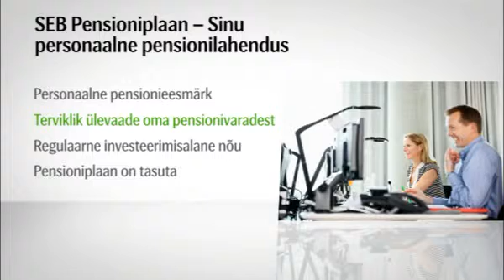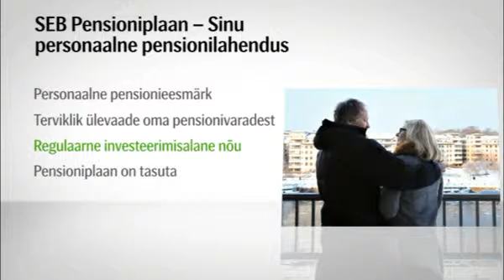SEB Pensioniplaan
Vaata, mis on SEB Pensioniplaan, kuidas see toimib internetis, tutvu SEB Pensionikalkulaatoriga ning uuri lähemalt, kuidas saada personaalset konsultatsiooni.